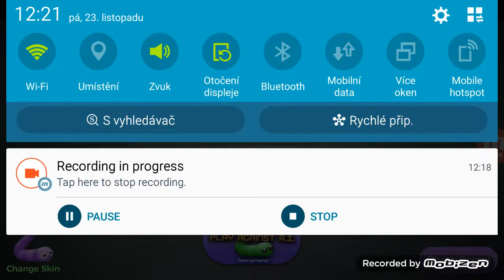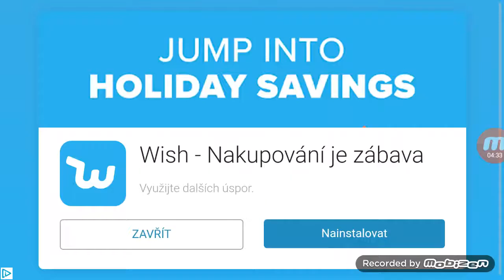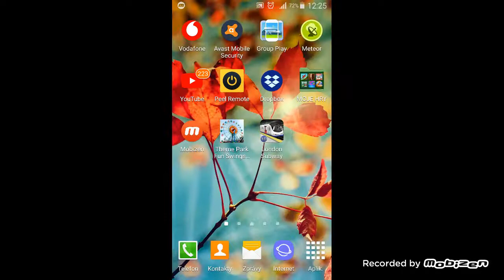Dneska mi to vůbec nejde! [Slither.io]